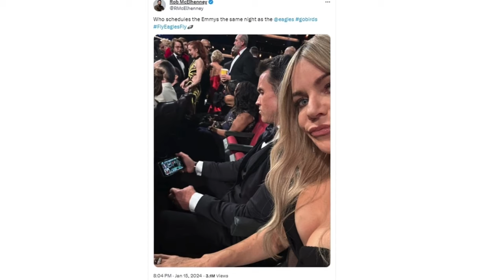Rob McElhenney's Hilarious Emmy Night Dilemma: Eagles Game vs Awards Show!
🏈 Eagles game or Emmys? Rob McElhenney faces the ultimate dilemma at the 2023 Emmy Awards! Watch as the "It's Always Sunny in Philadelphia" star live-streams the Eagles' playoff game during the awards show. The NFL even reacts to his priorities! Plus, we recap Rob and Ryan Reynolds' big wins at the Creative Arts Emmys for "Welcome to Wrexham." Don't miss the laughter-filled acceptance video, featuring a borrowed "broken Emmy" from Hugh Jackman. It's all here on Trending Topics – your go-to for the latest and funniest moments!